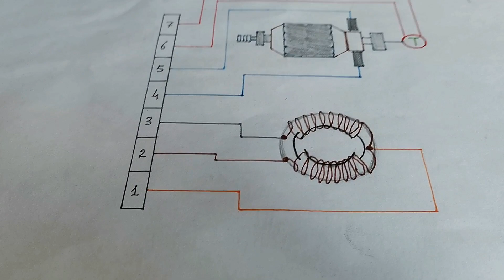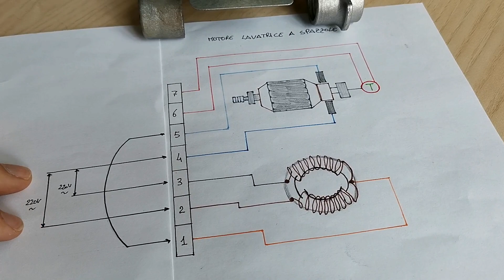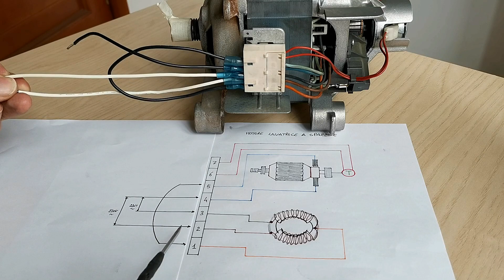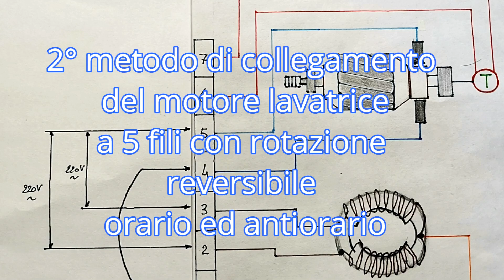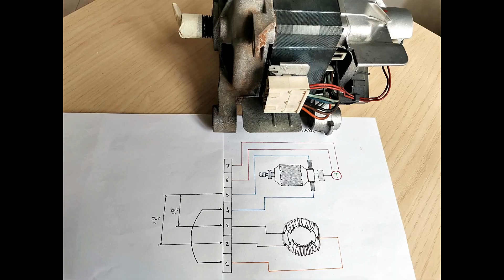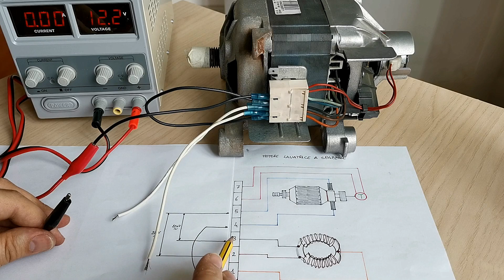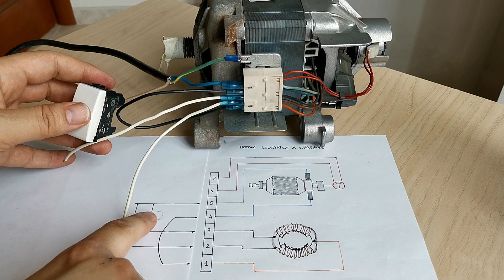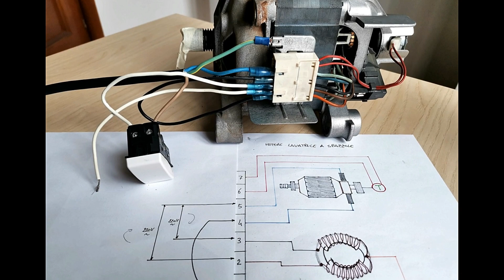Motore lavatrice a spazzole - collegamenti a 5 fili - 3 parte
Sito ecommerce: acquista in sicurezza e con sconti!

Buoni Amazon digitali:

PIASTRA PIETRA IN TERRACOTTA REFRATTARIA PER PIZZA PANE E DOLCI COTTURA SU GAS FORNO BARBECUE E CAMINO  35CM

* BATTERIE 18650
* Friggitrice ad Aria Calda NutriChef con Temperatura e Tempo Regolabili Facile da Utilizzare - Capacità Extra Large di 3.2 litri 3.7 pin - Acciaio inox antiruggine
* 300 Cialde Miscela Blu
* Teepao Lampada da Tavolo a LED Fungo Ricaricabile LED Touch Staffa per Stazione di Ricarica USB Caricatore Universale a 5 Porte per Smartphone e Tablet